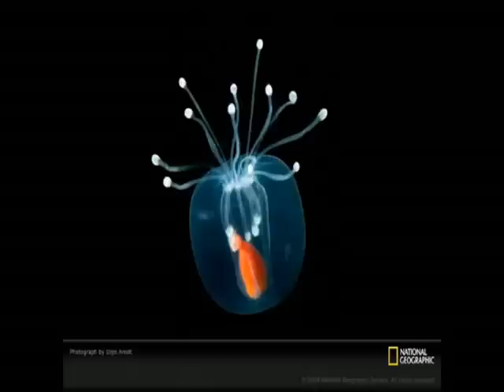Astrobotnia - The Message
Astrobotnia
Album: Part 00
Label: Aleksi Perälä -- AP 02
Released: 27 Mar 2011
Style: IDM, Experimental, Ambient